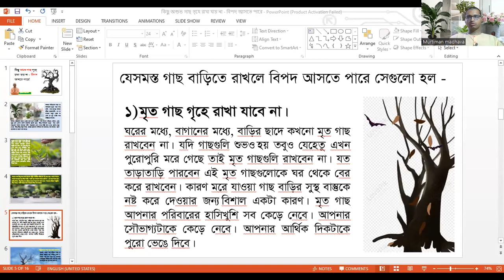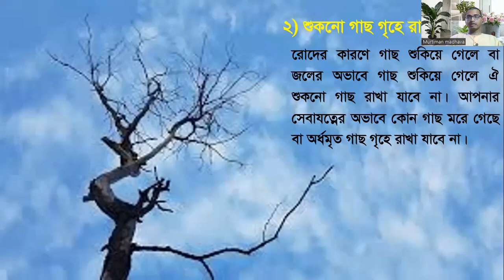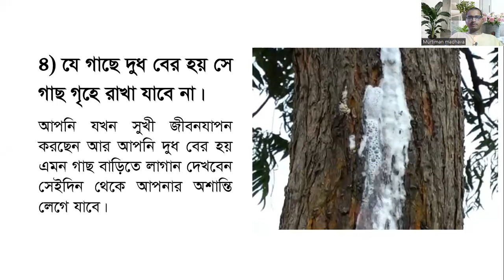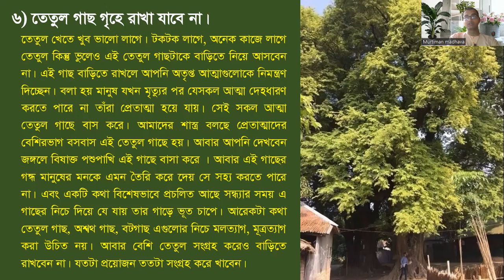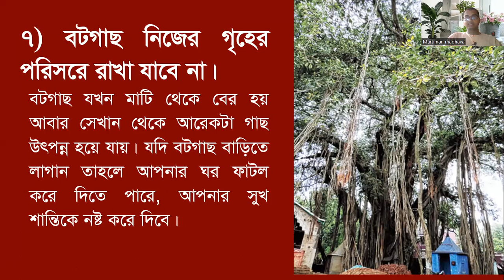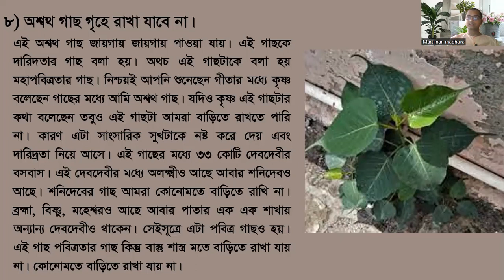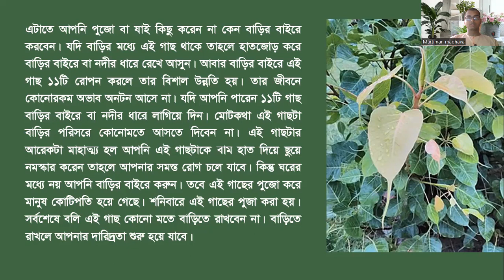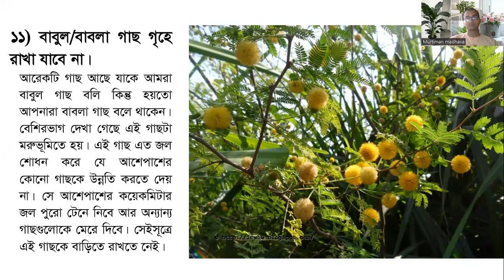কিছু অশুভ গাছ বাড়িতে রাখা যায় না-বিপদ হতে পারে! | some inauspicious trees in house can bring dangers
According to vastu shastra, there are some bad or inauspicious trees which can bring problems, dangers, diseases, bad luck, economic scarcity and many more. So before plantin any tree in our house or surroundings, we should know which trees are not beneficial for our home and its prosperity.
In this video, Murtiman madhav das has discussed about more then ten trees which we should avoid planting in our home. This is a Bengali video on  Vaastu tips.